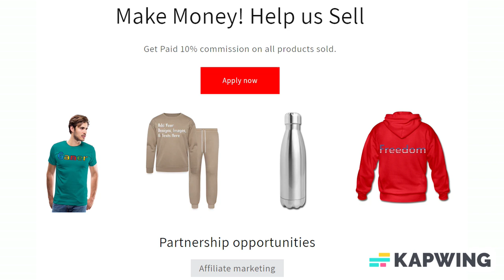Hello My Name Is blue customizable template Men's Premium T-Shirt add photos, images, designs, texts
However you choose to personalized this customizable design template whether its a funny or thought provoking, it will be great a gift!

Customize your Hello My Name Is blue customizable template Men's Premium T-Shirt with your own photos, images, designs, quotes, texts, memes, and more for just $5.00! Also choose from over 50,000 free premade designs, from many different categories as well. Apparel/Accessories and Customized products or from the customizer, Fulfillment takes 2–7 business days to ship and arrive.

*100% cotton (heather gray and heather ice blue are 95% cotton /5% viscose. Heather blue & charcoal gray are 80% cotton/20% polyester. Heather burgundy is 60% cotton/40% polyester. Heather oatmeal is 99% cotton/1% viscose) | Fabric Weight: 4.42 oz (lightweight)

About us